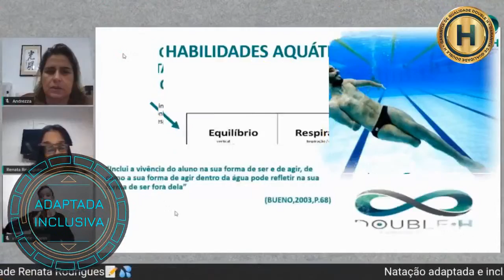EDUCAÇÃO NOS EUA ATRAVÉS DA NATAÇÃO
No quadro semanal sobre Natação formativa versus natação competitiva.

Conversamos com Diogo Yabe, CEO da empresa Atleta Estudante que leva você para os EUA  para estudar e nadar, bem como mais 30 esportes.

Diogo foi Nadador Olímpico, disputou as Olimpíadas de Atenas (2004), três Pan- Americanos, Campeonatos Mundiais e Pan Pacífic. *8 medalhas em copas do mundo. 10 vezes campeão Brasileiro absoluto e 33 vezes no podium.

Formado em Exercise Science com especialização em Teaching and Coaching.

Técnico na liga universitária Americana e na Seleção Brasileira do Mundial da Turquia em 2012.

Fundador da Atleta-Estudante - Agência de intercambio educacional e esportivo nos EUA e de SwimCamps que já levou 180 atletas para os EUA desde 2005.

Para saber mais:

Acesse o instagram: @atletaestudante